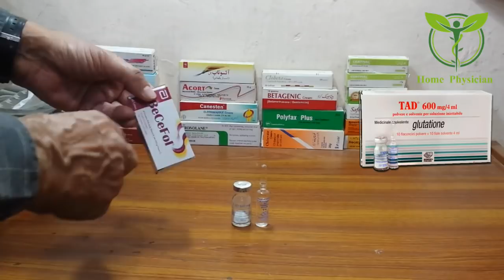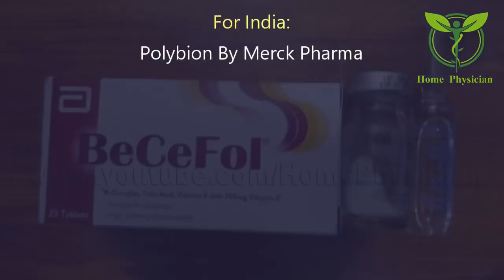Glutathione Skin Whitening Injection, Anti Aging, Anti Wrinkles, Clear Skin & Smooth Skin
Glutathione Skin Whitening Injection, Anti Aging,  Anti Wrinkles, Skin Tight, Skin Glow, Clear, Smooth & Soft Skin

Glutathione For Skin Whitening, Anti-Aging, Skin Tight, Skin Glow, Clear, Smooth, Soft, Lightening And Brightening Skin

Ingredients:
1. TAD 600mg Glutathione 10 Vails With 10 Ampoules 4ml
or
Saluta 600mg Glutathione 10 Vails With 10 Ampoules 4ml

2. Becefol By Abbott

For India:
Polybion By Merck Pharma

An English version of this video will be uploaded on next.

Benefits of Glutathione Skin Whitening Injection:

1. Skin Darkness
2. Improve Skin Complexion
3. Increase Face Fairness
4. Increase Skin Whitening
5. Improve Skin Lightening
6. Increase Face Brightening
7. Improve Skin Texture & Tone
8. Remove Freckles
9. Repair Damage Skin
10. Remove Wrinkles
11. Improve Skin Elasticity & Skin Tightening
12. Reduce Age Process
13. Anti Aging
14. Remove Tans
15. Remove Black Spots & Brown Spots
16. Treat Pigmentation
17. Improve Skin Health
18. Improve Liver Function
19. Improve Blood Circulation
20. Increase Skin Glow
21. Anti Oxident
22. Makes Clear Skin, Smoooth Skin & Soft Skin
23. Reduce Premature Aging Risk
24. Treat Fight Against Acne
25. Protect Skin From Ultraviolet Rays
26. Heal Skin Blemishes
27. Remove Dark Circles
28. Remove Eye Puffiness
29. Remove Black Heads & White Heads
30. Remove Scars
31. Treat Sunburns & Sun Tan
32. Make Rejuvenates Skin
33. Remove Fine Lines
34. Provides Nourishment & Moisturization